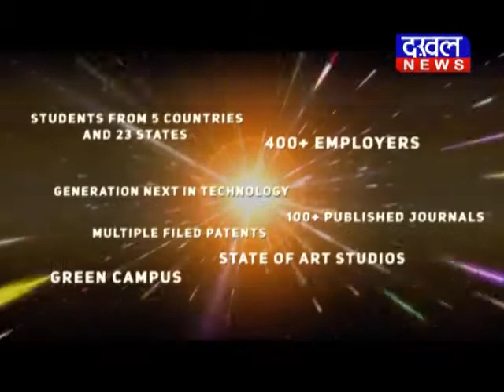सतना - शहीद धीरेंद्र त्रिपाठी को अंतिम विदाई शहीद DAKHAL NEWS//